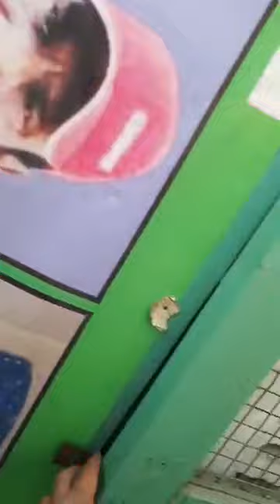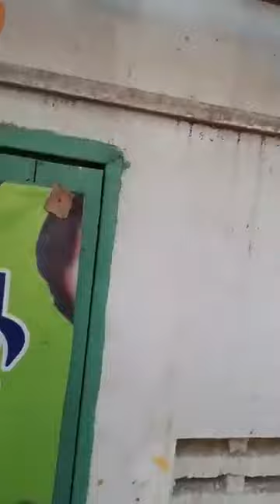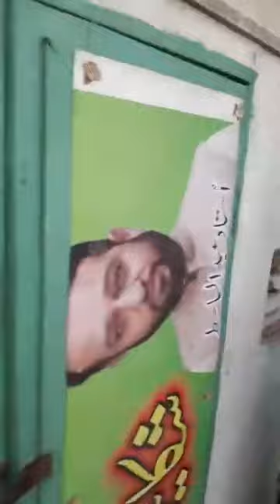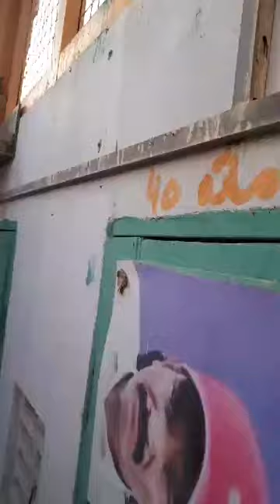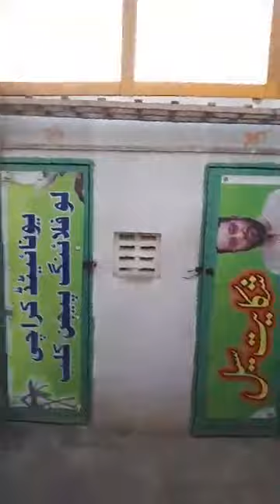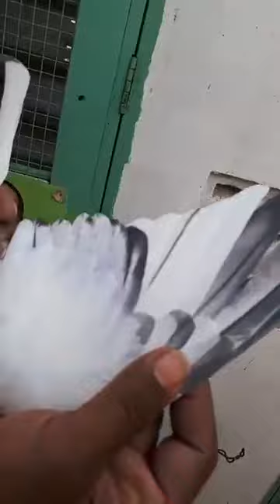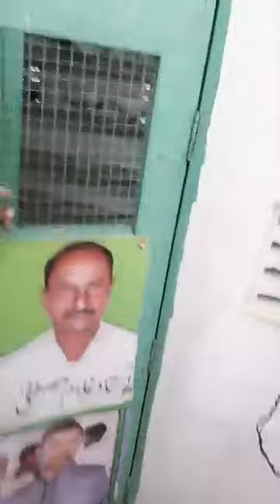Truck adaa maripur ashraf basit walee chat say ap k shoq k leye